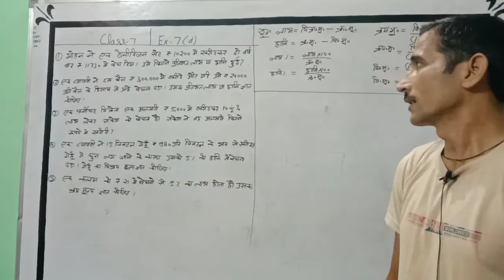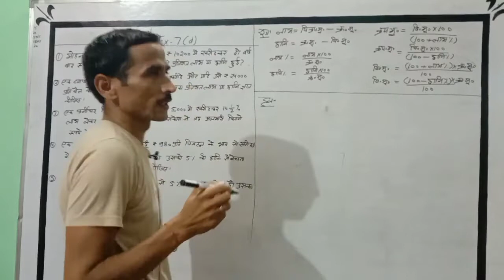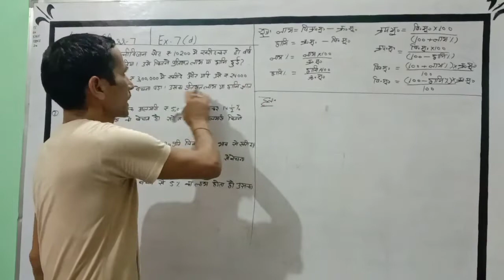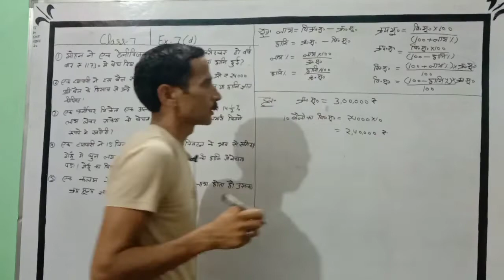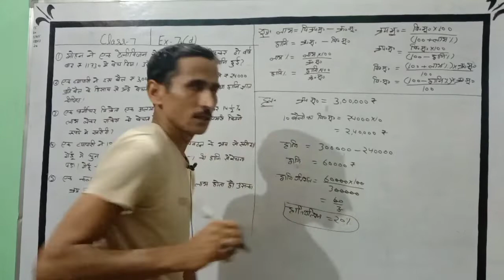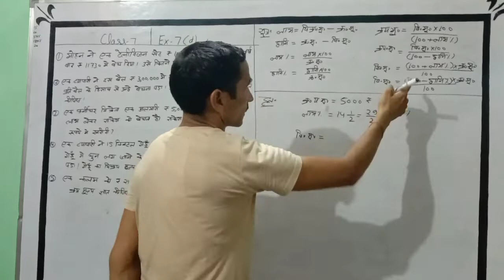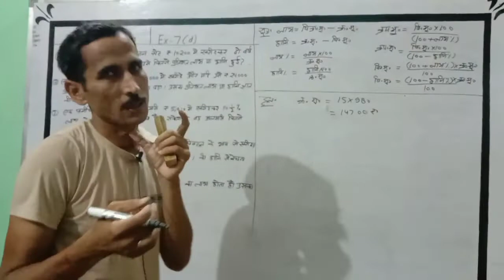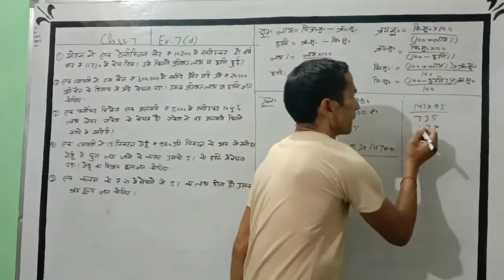math class- 7 exercise 7( d) questions 1-4 saral bhasha me.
# यूपी बोर्ड
# अभ्यास ‌7 डी
प्रश्न 1 से 4
मोहन ने एक टेलीविजन सेट ₹10200 में खरीदकर 2 वर्ष बाद ₹11730 में बेच दिया उसे कितने प्रतिशत लाभ या हानि हुई।
एक व्यापारी ने 10 बैल तीन लाख में खरीदे और यदि उसे 24000 प्रति बैल के हिसाब से उन्हें बेचना पड़ा उसका प्रतिशत लाभ या हानि ज्ञात कीजिए